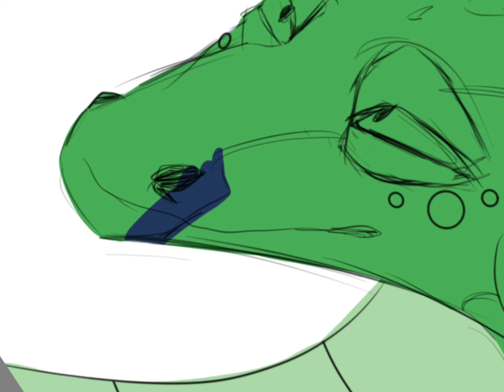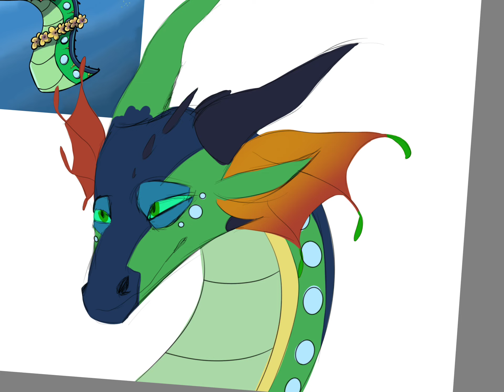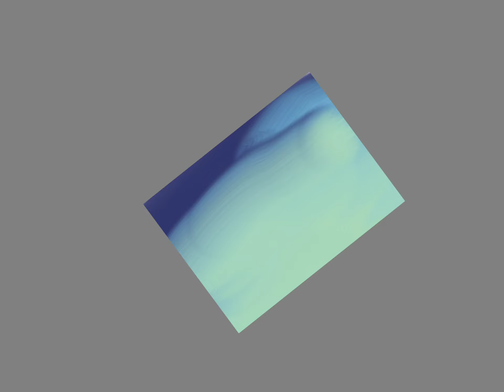Dragonet’s of Destiny! Queen Glory 😎💚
Yayyy Part 2!